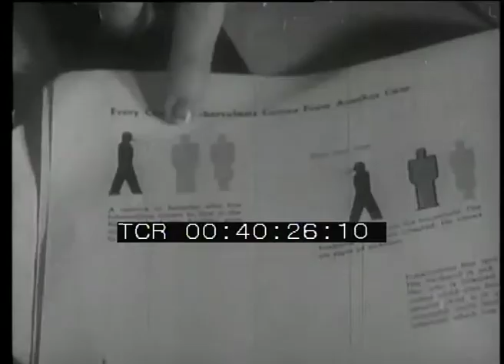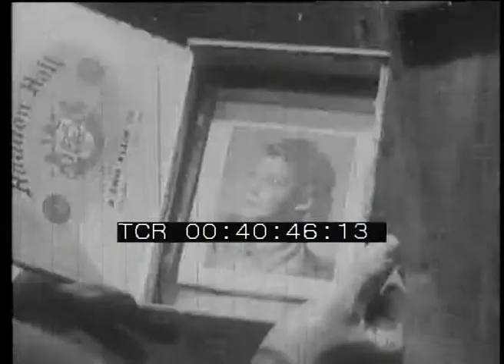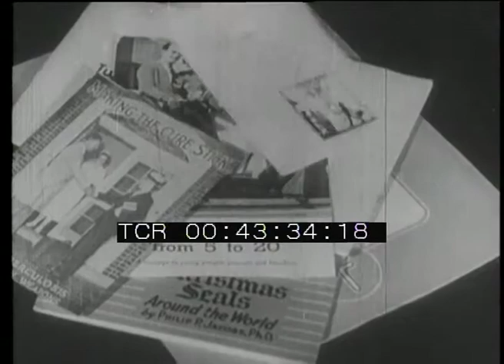Ritorno a casa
Casa di Produzione: National Tuberculosis Association
Anno: [Anni Quaranta]
Abstract: La storia di Roy Adams, giovane operaio di una industria siderurgica e di July, la sua fidanzata. Si ammalano di tubercolosi; durante i lunghi mesi trascorsi all'interno del sanatorio, non solo riacquistano la salute, ma vengono vagliate le rispettive attitudini per il loro reinserimento nella società con nuove professioni meno faticose delle precedenti.